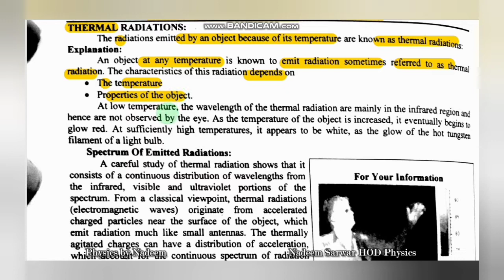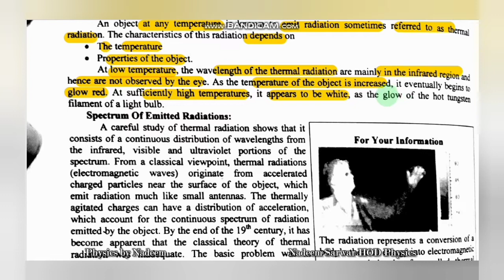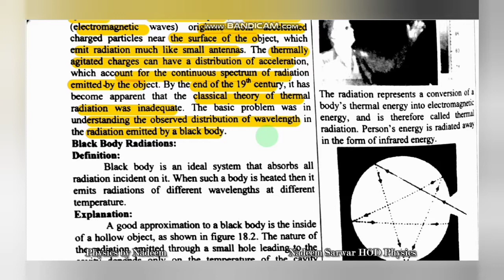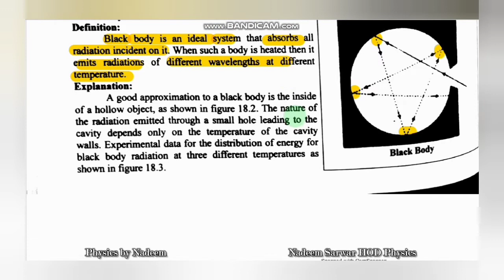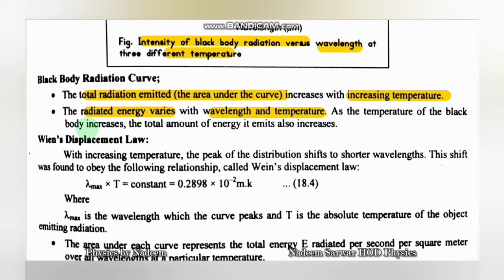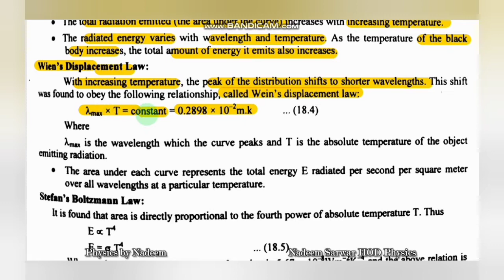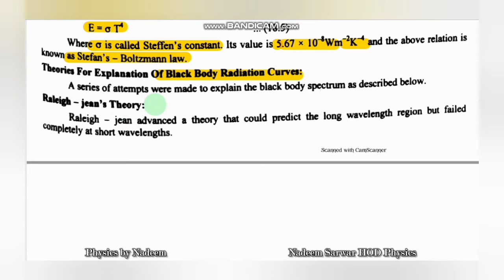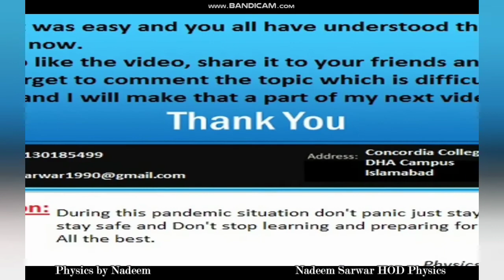Black Body Radiations (Thermal radiations) By Physics by Nadeem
This video will help you learning the topics presented in easy way.
Do mention the difficult things in comments and we will try to get to that topic as soon as possible.
lectures are available in local language but soon will be available in foreign languages as well.